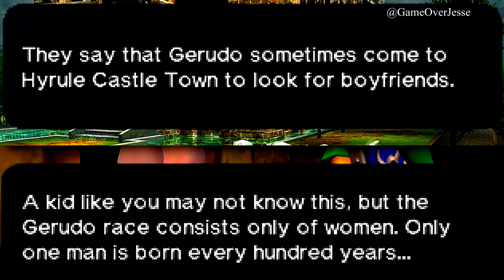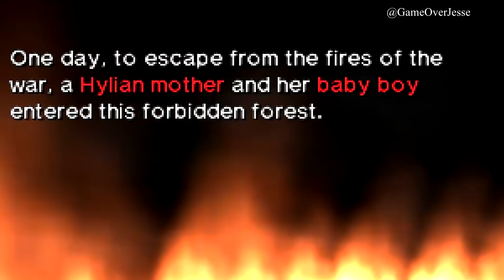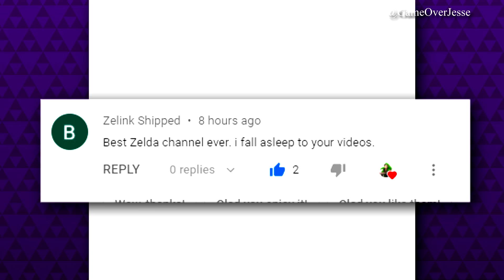Zelda Theory - Link's Secret Gerudo Origins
Zelda Theory - Link's Secret Gerudo Origins ft.  @The Geek Apprentice

Gameplay thanks to RMFH Gaming & Zelda Master

► 𝐆𝐚𝐦𝐞𝐎𝐯𝐞𝐫𝐉𝐞𝐬𝐬𝐞 𝐌𝐞𝐫𝐜𝐡 & 𝐒𝐡𝐢𝐫𝐭𝐬 𝐀𝐫𝐞 𝐨𝐧 𝐒𝐀𝐋𝐄 𝐅𝐨𝐫 𝐚 𝐋𝐈𝐌𝐈𝐓𝐄𝐃 𝐓𝐈𝐌𝐄.
Buy a shirt, send us a picture or video of you wearing it and we will feature you in a video & share it on Instagram, Twitter or Facebook and tag you.